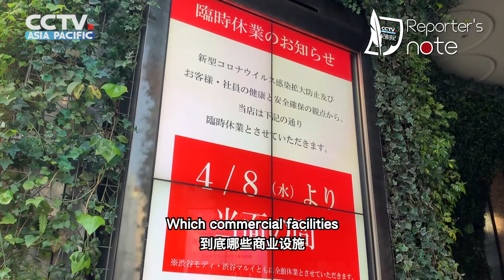Reporter's note：How Japanese life changes under a state of emergency over COVID19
Tokyo and some major cities in Japan appeared unusually quiet since this Wednesday with many stores shut and fewer people in the streets, a day after a state of emergency was declared over the new coronavirus outbreak which is the first time in Japan's history. Follow our camera and know what actually happens there👀

🇯🇵 【记者手记：日本“紧急事态宣言”给当地社会带来哪些变化】

4月7日晚,日本政府宣布东京、神奈川、大阪等7个都府县进入“紧急状态”,时限至5月6日。相关地区各类文体院馆、娱乐场所、商场等人流密集型场所全部关闭。除此之外,东京都各地并不会封锁道路,也会维持低频次的公共交通运行。

“紧急事态宣言”发布之后,日本民众出行是否受到影响?居民基本生活又有哪些保障?跟随亚太镜头，直击日本东京的生活变化。

By Cinlay He 吴歌 Ben Zhao